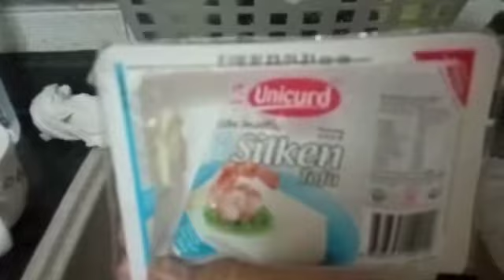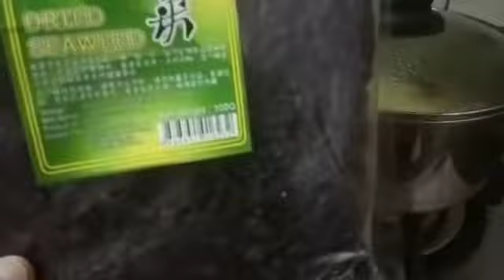30 December 2020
Video from Lucy